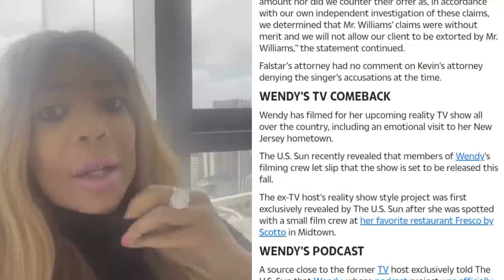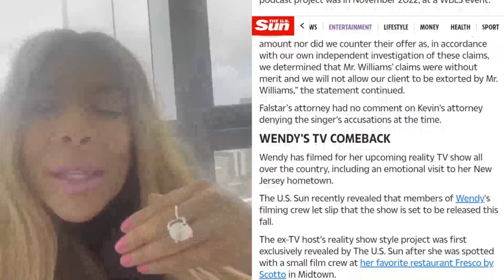Kevin Hunter Suing Tasha K 4 Defamation & Wendy Williams Shooting Reality TV Show & Drinking Cosmos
Kevin Hunter Suing & Tasha 4 Defamation-Wendy Williams shooting reality TV Show & Drinking Cosmos